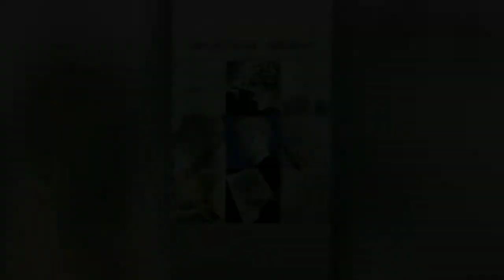Lucas Lynggaard Tonnesen Instagram Stories - May 29, 19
Lucas Lynggaard Tonnesen Instagram Stories! I hope you like it! It's for you guys! Love should be felt on both sides 😊